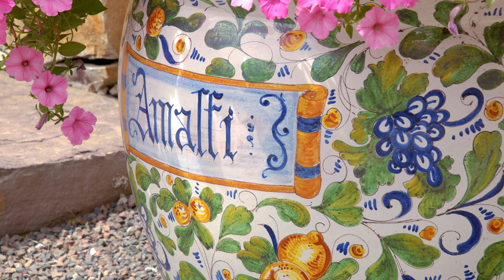Wilburn's Home Garden in the Tulsa Garden Club 71st Tour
Jim Wilburn shows us around the many different courtyards he has in his landscape and introduces us to Carla Childs who's in charge of all the beautiful color blooming at the residence.

Questions?